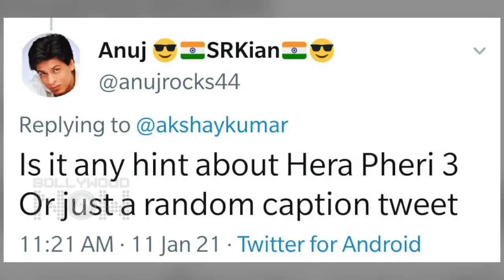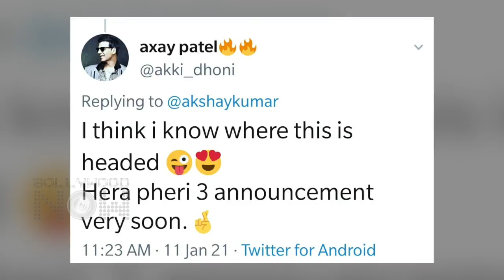Akshay Kumar's New Prank? Brings Back The Scheme To Double Money | Hera Pheri 3 Comedy Scene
Akshay Kumar shares a photo of him mentioning the famous dialogue from his super duper hit film Hera Pheri. Fans demand Hera Pheri 3. Watch the video.